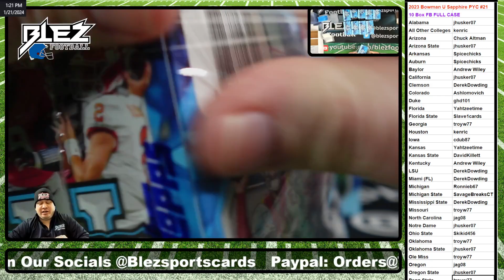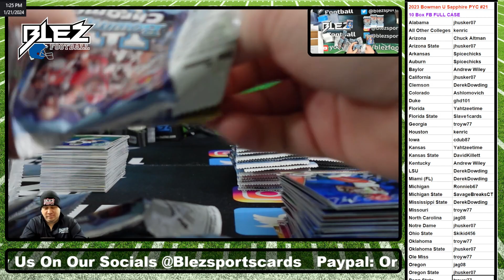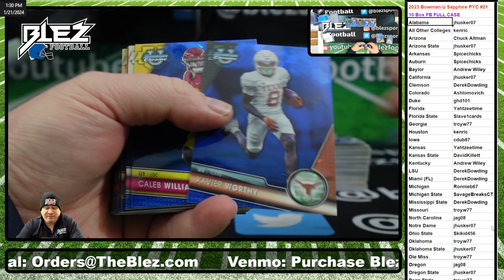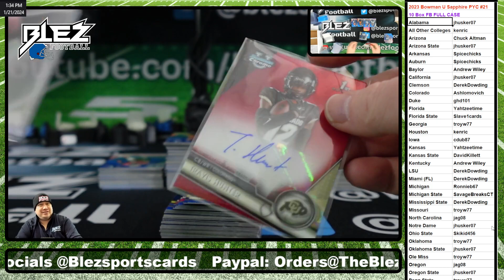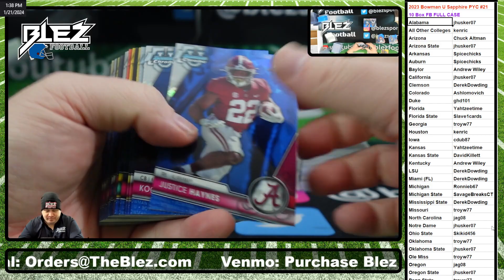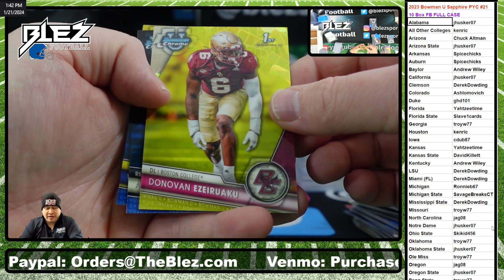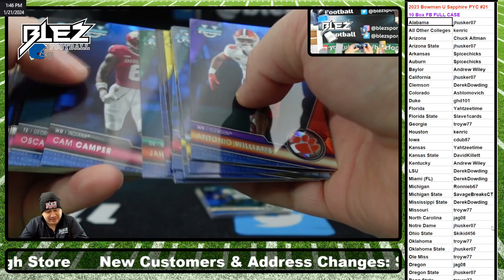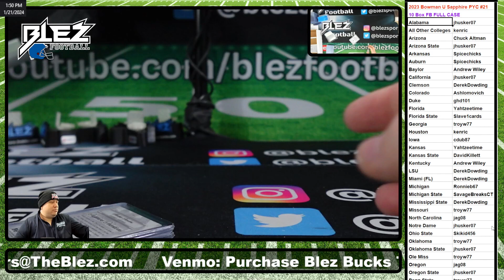2023 Bowman Chrome University Sapphire 10 Box Case Break #21 Pick Your College